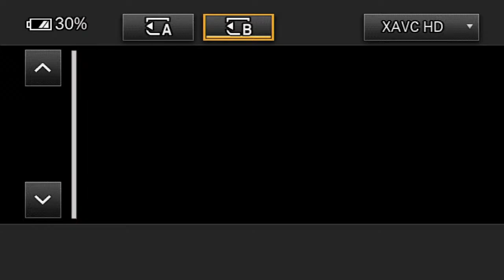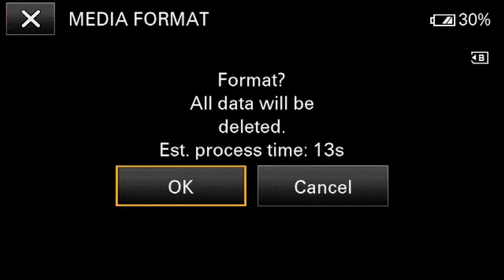Priestly Ordination (St.Peter's Co Cathedral Vijayawada Live Stream)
Dn. V . Kiran Kumar

With immense joy and profound gratitude to God and to Blessed Virgin Mary,
I together with my family members cordially invite you to
my Priestly Ordination to be conferred on me by
His Excellency Most Rev. Dr. Thelagathoti Joseph Raja Rao, SMM the Bishop of Vijayawada
on Monday 14' November 2022 at 5.00 P.M. in St. Peter's Co-Cathedral, Vijayawada
and for my Solemn Thanksgiving Mass on Wednesday 16th November 2022 at 10.30 A.M
at HANUMANTHULAGUDEM, Nehrupeta Parish